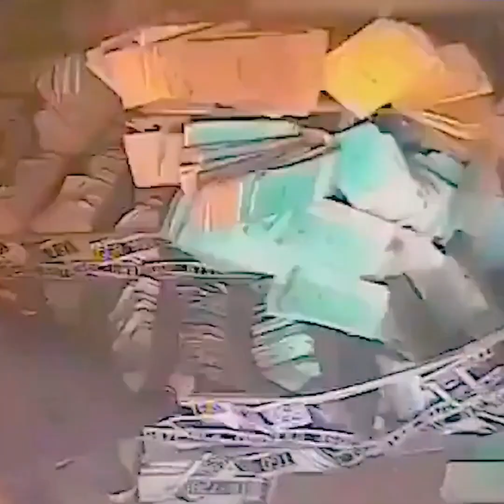Funny Videos || Mission Failed..Watch til the end!